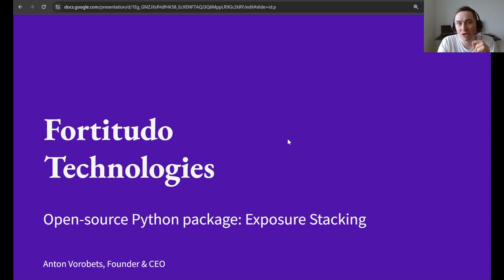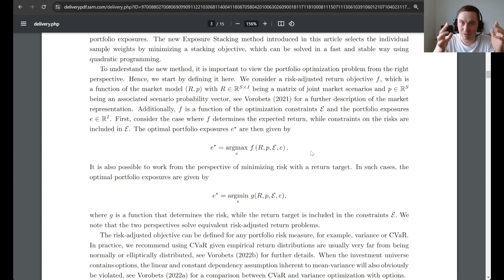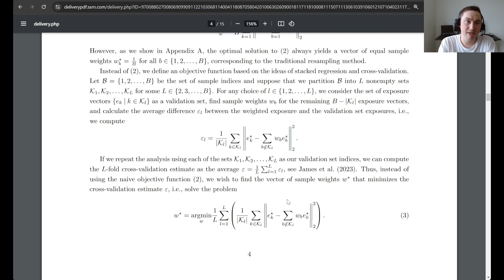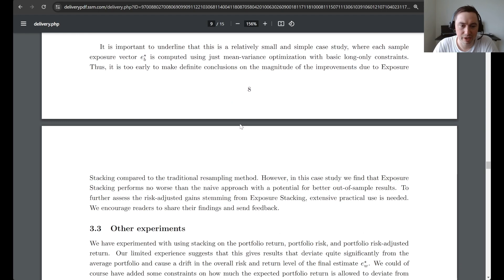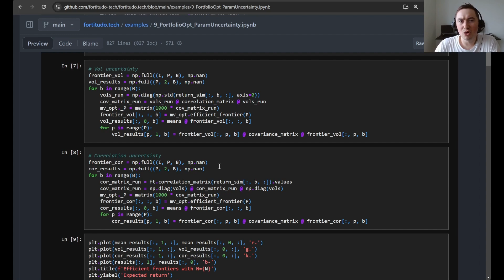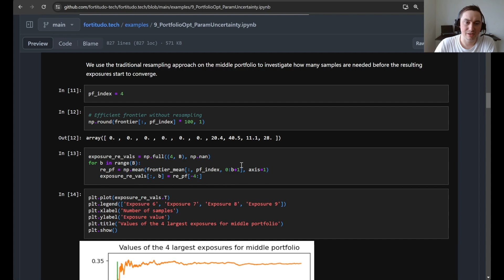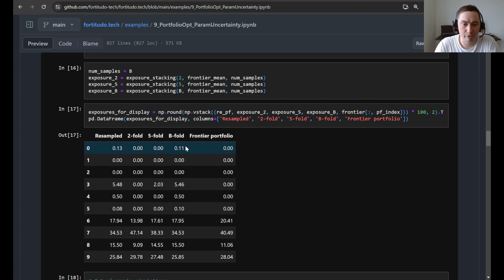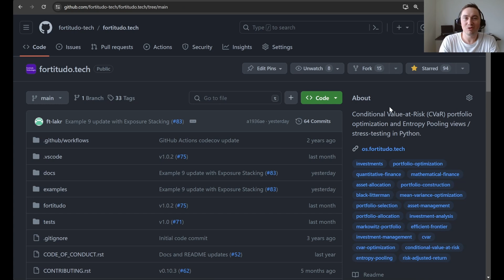9. Portfolio optimization and parameter uncertainty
This is the tenth video going through the open-source fortitudo.tech Python package

The example is the accompanied code to the Portfolio Optimization and Parameter Uncertainty article that introduces the Exposure Stacking method